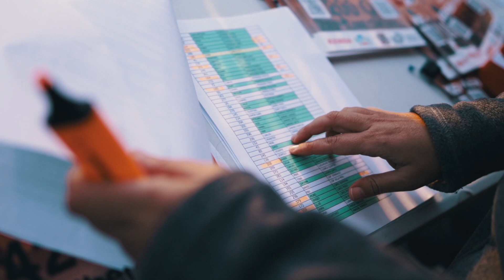Open Kenda Sant Vicenç dels Horts